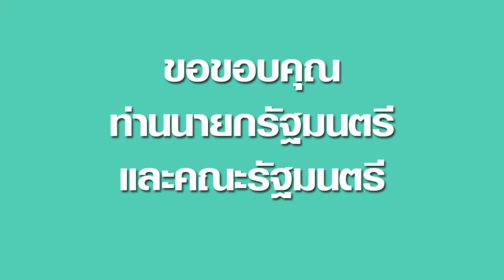ประชาชนอยุธยา ภาคกลาง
จากประชาชนจังหวัดพระนครศรีอยุธยา ถึงรัฐบาล 19 กันยายน 2560